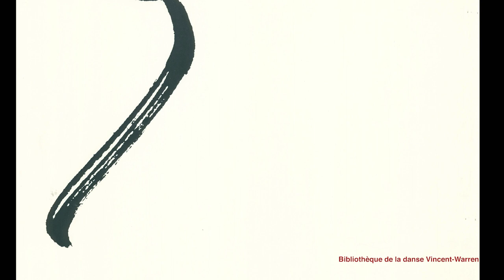Point de vue | Fortier Danse-Création - partie 1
Présenté en trois épisodes, nous vous invitons à découvrir l’histoire de Paul-André Fortier et de la création de sa compagnie.  De son premier stage de danse aux rencontres qui ont changé sa vie… cette première vidéo relate les débuts de Paul-André, figure emblématique de la danse contemporaine à Montréal.

Vidéo : Circuit-Est centre chorégraphique